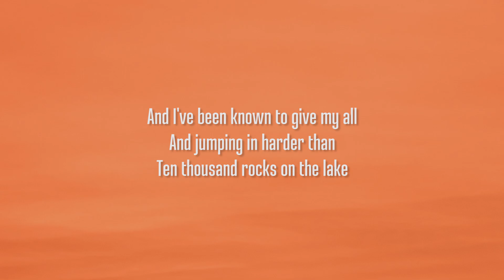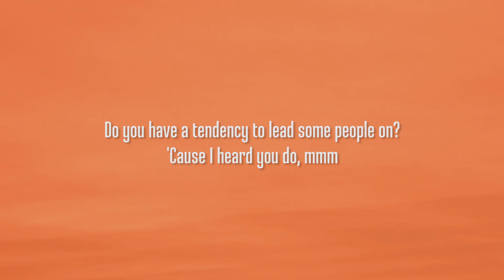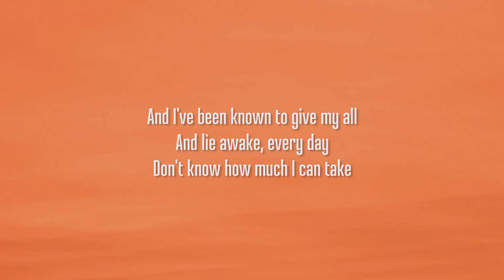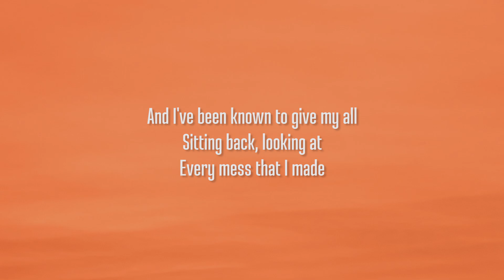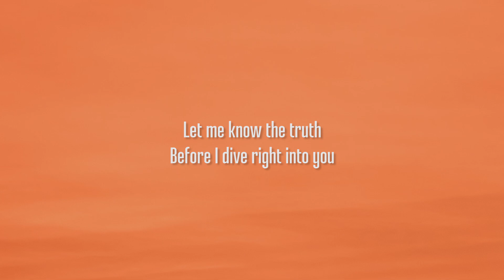dive - ed sheeran (lyrics)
picture : unsplash

dive lyrics :

Maybe I came on too strong
Baby I apologise for it

I could live, I could die
Hanging on the words you say
I’ve been known to give my all
And jumping in harder than
10,000 rocks on the lake

Don’t tell me you need me

I have travelled the world
And there’s no other girl like you, no one
What’s your history?
Cause I heard you do